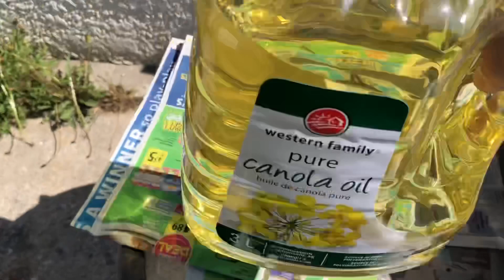Paano Maglinis ang Masipag | Buhay sa Canada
Magandang Maaraw na Umaga sa inyong lahat mga katokitoks. Holiday ngayon ( Victoria Day ) at inenjoy ko araw ng Lunes.